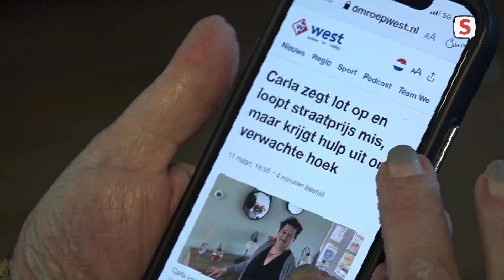Hoe is het met? Carla won net niet de SuperPostcodeprijs (11 juli 2023)